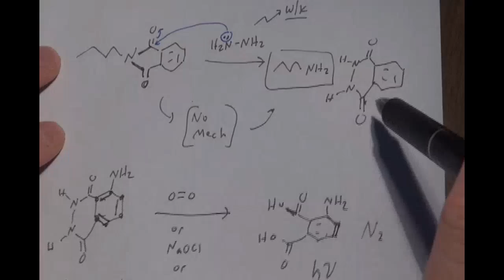chem335 lecture [4-23-20]